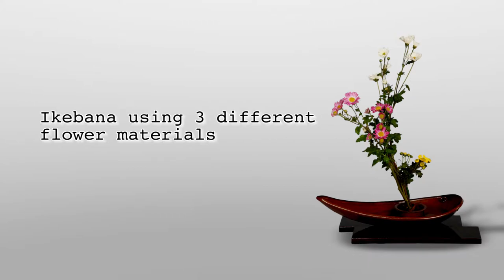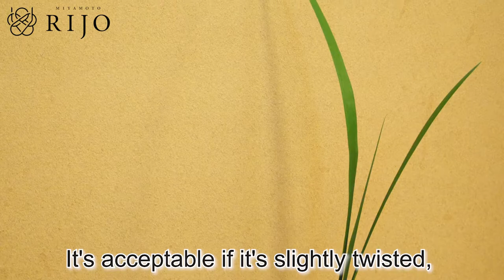Ikebana | Leaves With Beautiful Curves | Ochroreuca Leaves With Cute Lupines & Kangaroo-paws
This time I arranged the flowers without explaining so much.
The small lupines and kangaroo-paws are very cute.
I made this piece to fit the beautiful lines of the ochroreuca leaves.
I did explain how to bend leaves in this video.
Suibokuka (Shinkei/Ryukei)

Profile :
Ikebana Artist（Kado-ka）, Rijo MIYAMOTO, Deputy-Headmaster of Koryutoyokai-suibokukatemae,
starts his Ikebana experience from 2 years old under the instruction of his grandmother and the founder, Rishun HATTORI, and his mother and second-generation master, Riho MIYAMOTO. Has been demonstrating Ikebana overseas in Tunisia, Saudi Arabia on the occasion of their National festival “Janadriya”,  Moscow and so on.